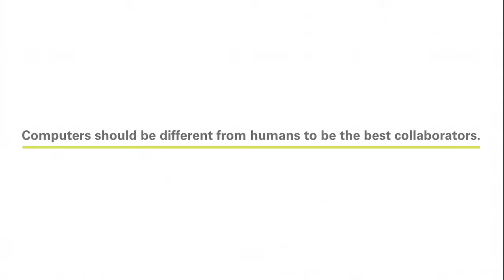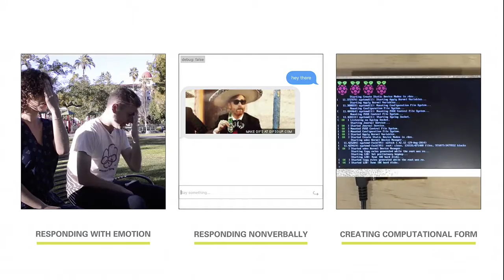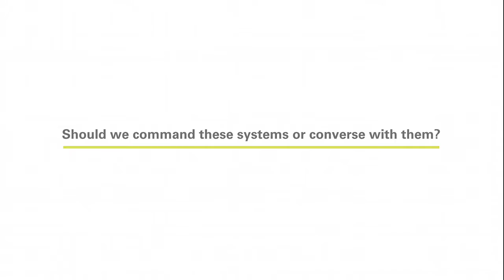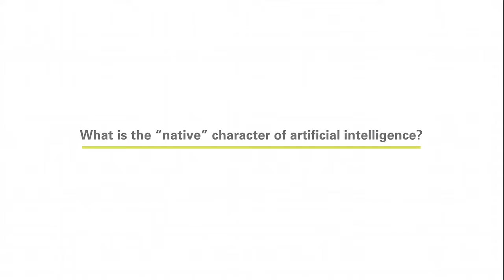Microsoft Design Expo 2016: ArtCenter College of Design